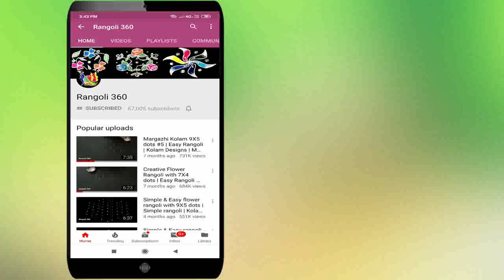Friday Special Flower Muggulu Designs | 7*4 dots Beautiful Flower Rangoli | Rangoli 360 Lakshmi